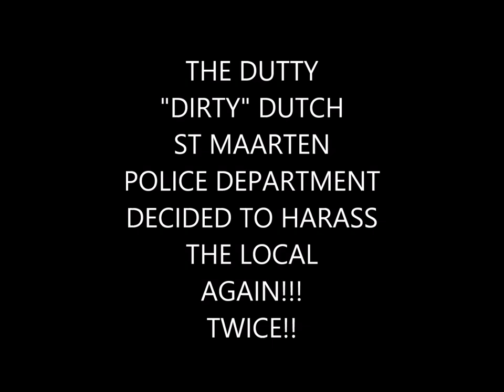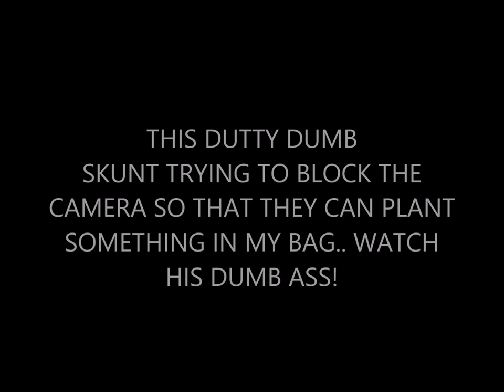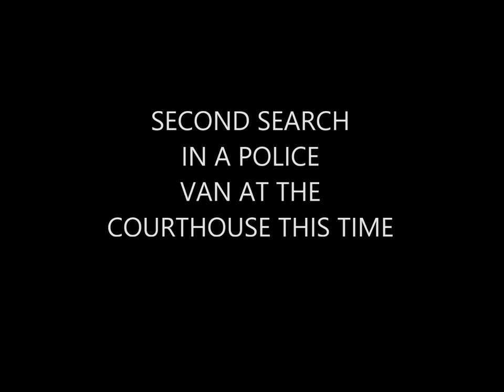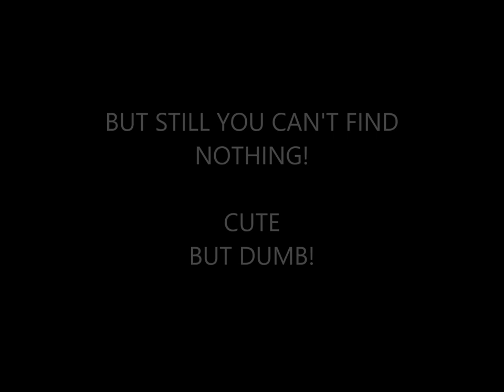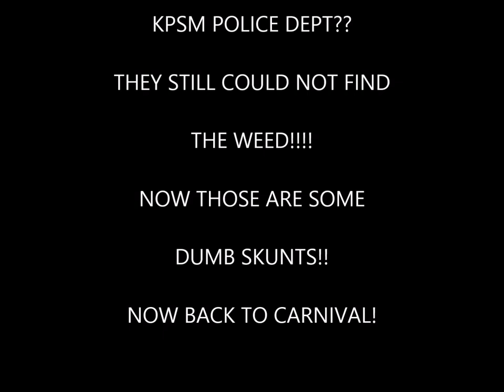VIDEO SXM ST MAARTEN POLICE HARASSING JUDITH ROUMOU CARNIVAL 2015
So, Babylon (da police) decided to eff with me for carnival, because their Chief of Police Peter de Witte is crooked, criminal and conflicted and I've blogged about it. OVER 3 HOURS SXM ST MAARTEN CARNIVAL 2015 BEING UPLOADED RIGHT NOW.